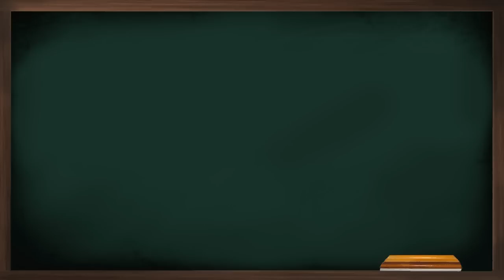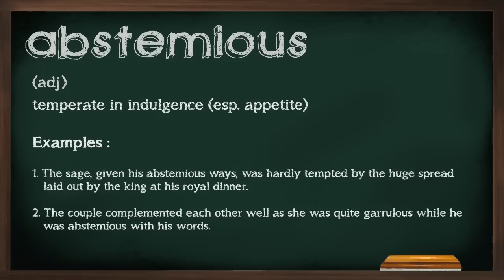Word - Abstemious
Watch and learn the meaning and usage of the word 'Abstemious'.